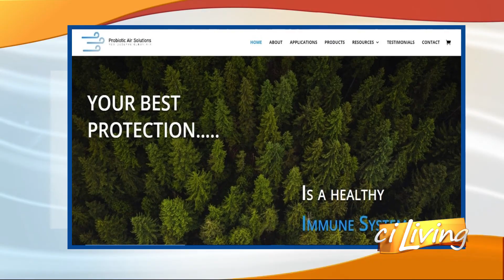Probiotic Air Solutions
Probiotic Air Solutions ready to help purify the air in your ci home.